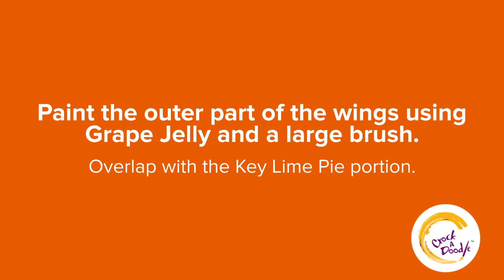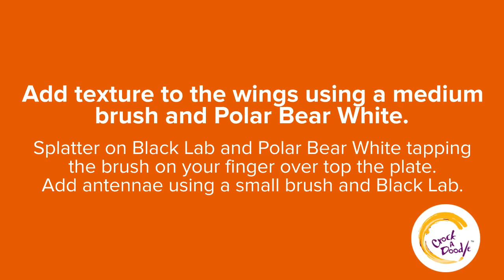Messy Butterfly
1.Paint your entire piece using Nutty for You and a large brush. Paint 2-3 coats.
2. With a pencil, lightly sketch your butterfly shape.
3. Begin to paint in your butterfly wings with What A Yolk and a medium brush. Next add Key Lime Pie, overlapping where the 2 colours meet.
4. Paint the outer portions of the wings using Grape Jelly and a medium brush. Overlap with the Key Lime Pie portions.
5. Paint on a body using Black Lab and a medium brush. Outline your wings.
6. Splatter on Polar Bear and Black Lab, don't be afraid to get messy!
7. Add antennae using Black Lab and a small brush.